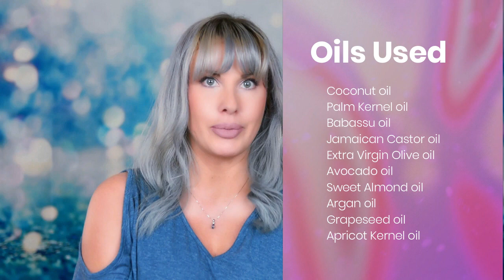Hair Science Experiment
Hey All!

In this video, we're doing a hair science experiment! One of the most asked questions I have got from many of you in the comments of my Bleaching Hair with Coconut Oil video, is if other types of oils could be used with the same results achieved?  Well, today's hair experiment we're going to find that out by testing and comparing these oils, Coconut oil, Palm Kernel Oil, Babassu oil, Jamaican Castor oil, Extra Virgin Olive oil, Avocado oil, Sweet Almond oil, Argan oil, Grapeseed oil, Apricot Kernel oil.  You guys are awesome, and enjoy! xo

VIDEOS UPLOADED WEEKLY!